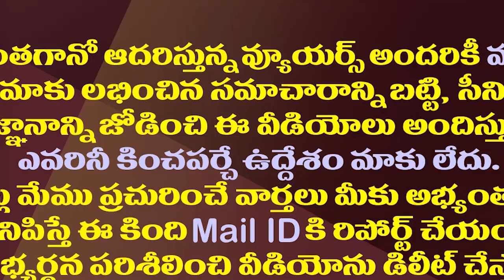టీడీపీ అధ్యక్షుడు ఎవరు? ఎంపికలో చంద్రబాబు బిజీ| Chandrababu is busy with TTDP President Selection